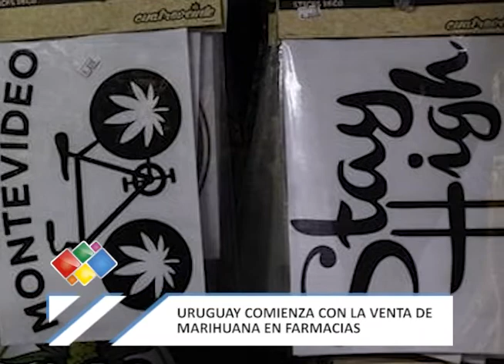URUGUAY COMIENZA CON LA VENTA DE MARIHUANA EN FARMACIAS